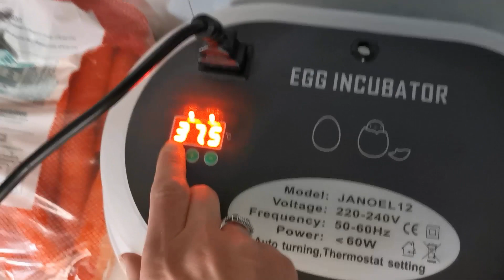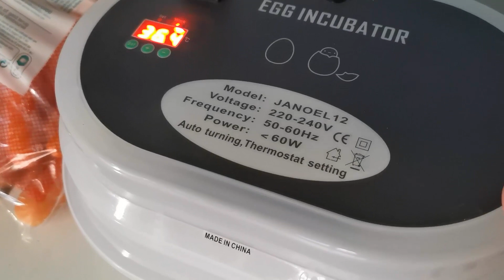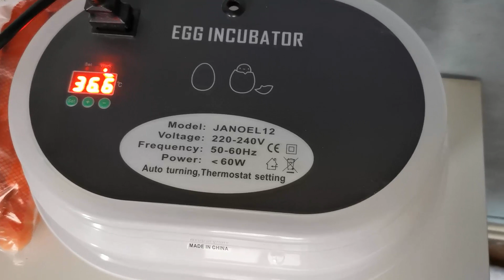ŒUFS en INCUBATION ? 3 RACES de POULES !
Il s'agit de :
- Barbue Watermael Caille Doré et Caille Bleu
- Brahma Caillouté Noir et Bleu
- Poule De Soie Splash

KELHORDE

🎀► Wishlist de mes animaux
🎮► Ma chaîne de gaming :

📝 Vous avez lu jusque là ? Alors notez en commentaire un Wouf ou un Miaou !